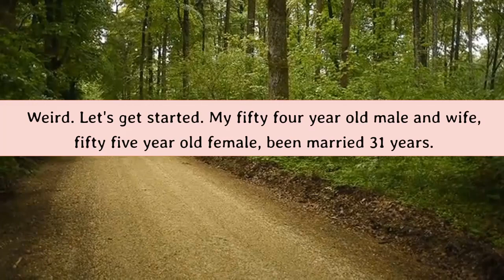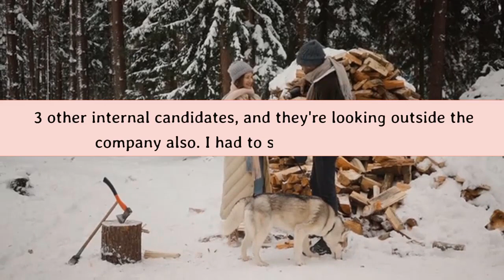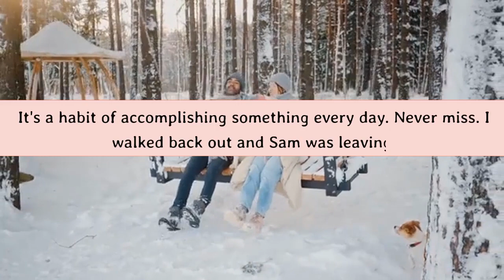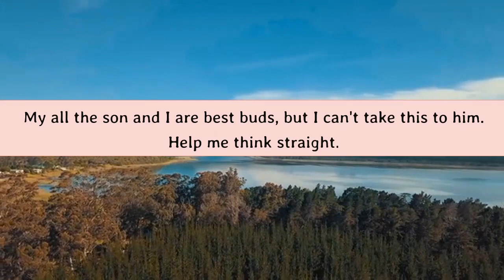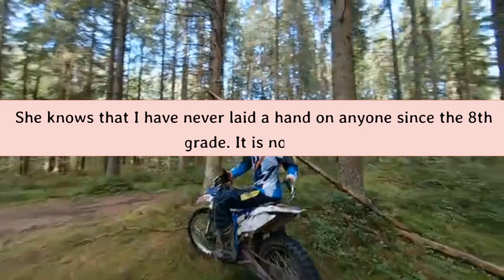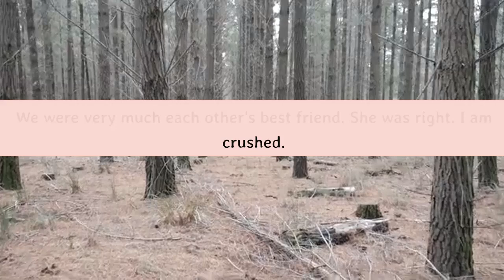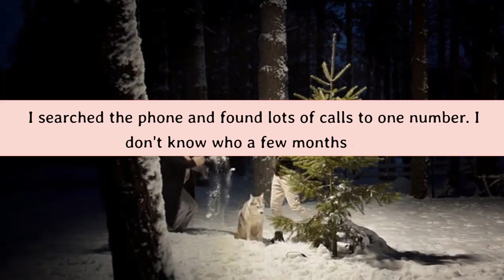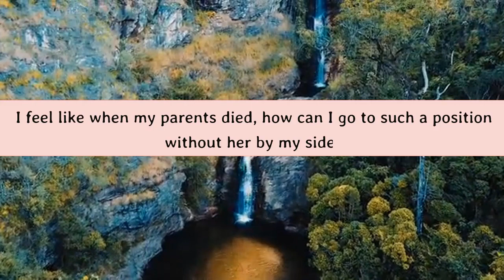I Caught My Wife And Our Friend ALONE TOGETHER